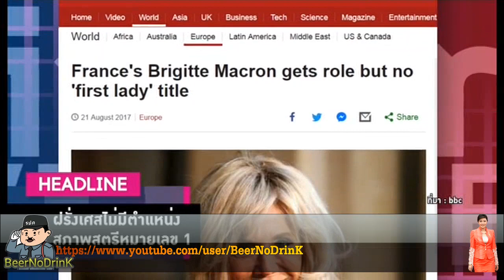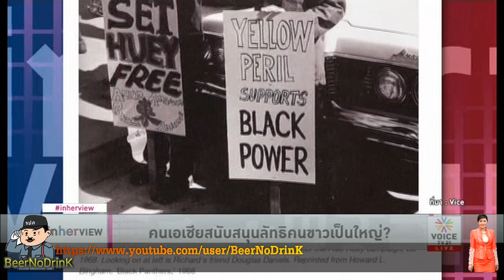In Her View :ทำไมคนเอเชียเป็นติ่งลัทธิเชิดชูคนขาว?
In Her View คำผกา 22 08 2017  Voice TV
- ฝรั่งเศสไม่มีตำแหน่งสุภาพสตรีหมายเลขหนึ่ง
- สุภาพสตรีหมายเลข 1 ได้เงินเดือนเท่าไร?
- คนเอเชียสนับสนุนลัทธิคนขาวเป็นใหญ่?